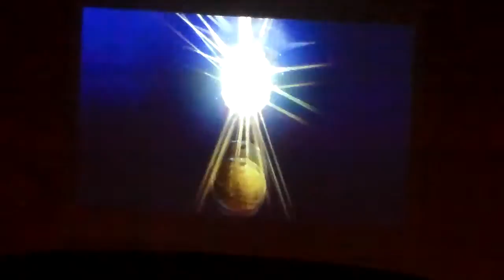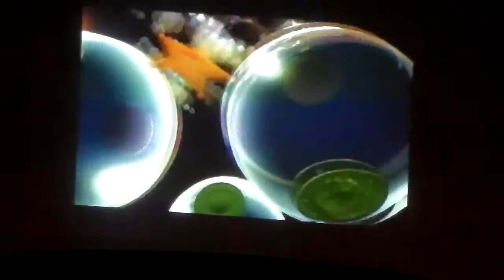Super Mario Galaxy Part 5: Vs Megaleg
Hey guys! We're the Next Generation and we're here with another video for you! Feel free to check out the other content on the channel and these links!